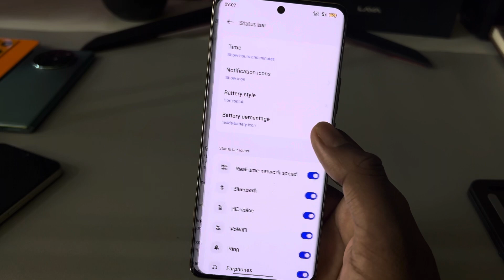Realme 12 pro 5g me net speed show kaise kare/Realme 12 pro 5g net speed setting/data speed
topic.

Realme 12 pro 5g net speed show
Realme 12 pro 5g net speed
Realme 12 pro 5g mein net speed kaise show kare
Realme 12 pro 5g network speed
Realme 12 pro 5g net speed show setting
Realme 12 pro me net speed kaise show kare
Realme 12 pro 5g show data speed
Realme 12 pro 5g real time net speed
how to show network speed in Realme
Realme 12 pro 5g me net speed show kaise kare
net speed Realme
Realme 12 pro 5g show net speed setting
Realme 12 pro 5g data usage & network speed settings
Realme
net speed
setting
data speed
data
12 net speed